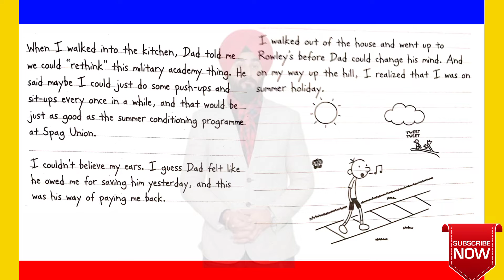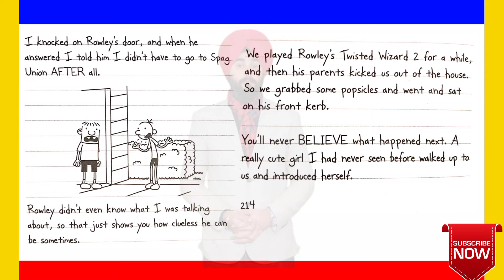Diary Of A Wimpy Kid | The Last Straw Audiobook | Funny Audiobook Part - 20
My name is Ramandeep Singh the Language trainer creator of Youtube Channel @RamanIeltsCoaching and Improve English with Raman is my New Youtube Channel to help people in improving their English language ability. Here I would like to help people of all age groups in improving English in a very interactive manner. On this channel I would be uploading interesting stories and Read famous books for you to develop your interest towards reading. You will Listen to me and simultaneously read the text on the screenAC which would help in your language development in many ways such as
1. Reading ability
2.
3.
4. Spelling improvement
5. Listening Ability
6. Grammar improvement
7. Context knowledge
8.
9.

and much more. It is recommended for subscribers to read along with me to develop fluency in English.